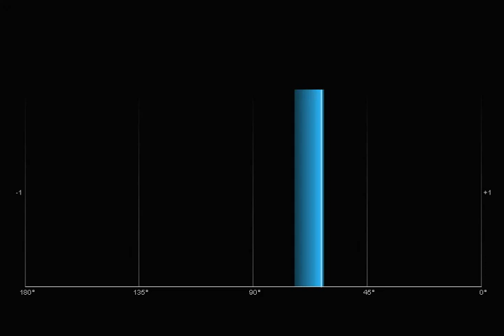3 PINE-TREE GROVES IN DUNES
PARRICUS MEMORIALIS Inshore Wind